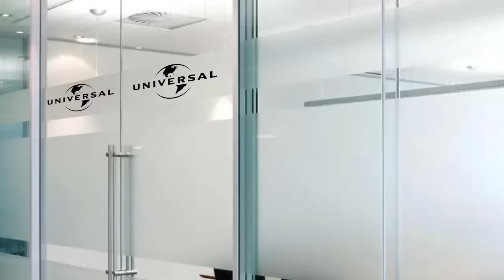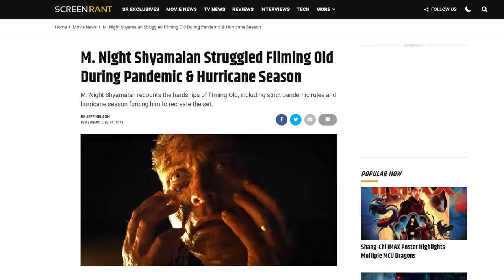Old Pitch Meeting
Step inside the pitch meeting that led to OLD!

After the success of The Sixth Sense, M. Night Shyamalan was being called “the next Spielberg.” Now, a few decades into his career and a few movies like “The Last Airbender” and “The Happening” under his belt-- he hasn’t really delivered the same level of classics as Spielberg. But, twenty years later, he’s still making films. And Old is one of them. So here we are.

OLD definitely raises some questions. Like how has nobody looked into the resort where hundreds of people disappear? Why did they use a famous rapper as a test subject if they’re trying to lay low? If dead cells aren’t affected by the beach, why did Mid-Sized Sedan’s girlfriend decompose so quicky? Why is there a character named Mid-Sized Sedan? What’s up with that baby thing? Why didn’t anyone attempt the most reasonable plan that was suggested?

To answer all these questions and more, step inside the Pitch Meeting that led to OLD! It’ll be super easy, barely an inconvenience.